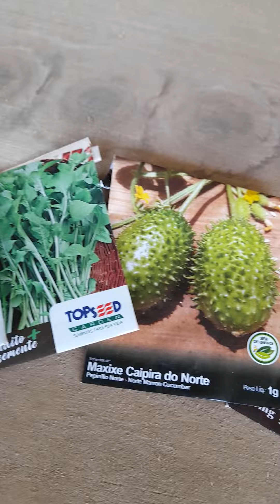SIM EU POSSO E VOCÊ TAMBÉM PODE!